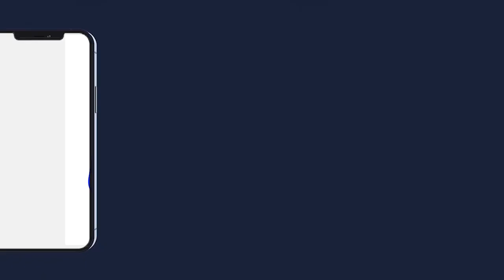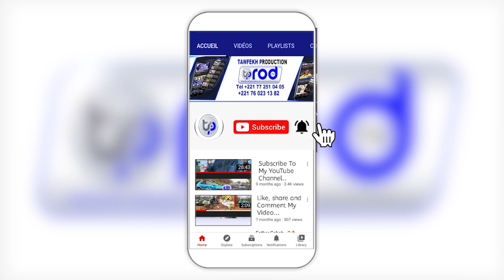DISCOURS S.ABO MBACKE KHALIFE GÉNÉRAL DES MOURIDES INAUGURATION GRANDE MOSQUEE DAROU SALAM